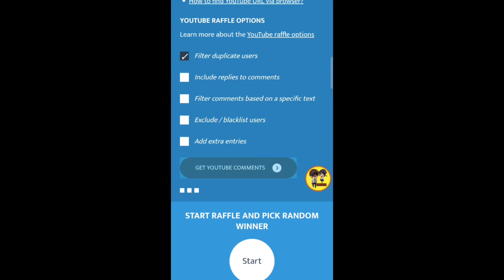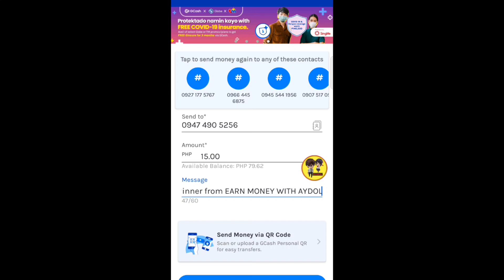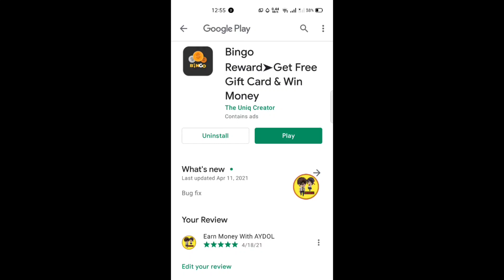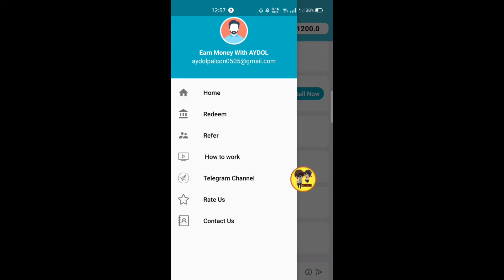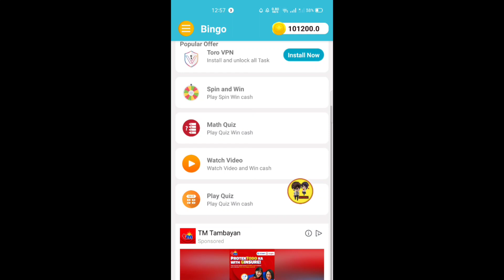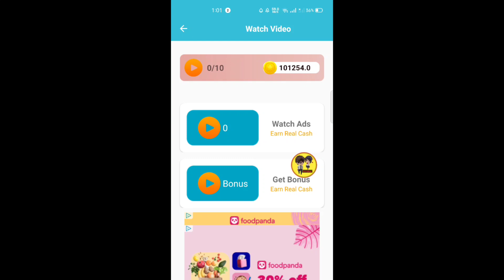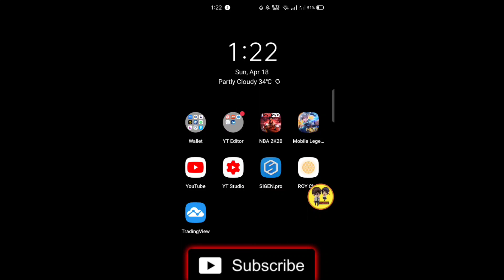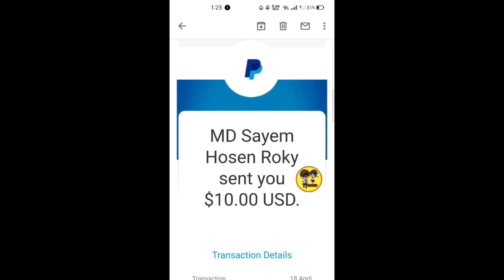30 MINUTES LANG RECIEVE PAYMENT! FREE $10 SA PAYPAL AT GCASH! LEGIT WITH OWN PROOF OF PAYOUT!!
👉473017
👉473017

LEGIT FREE FAUCET SITE 2021🔥
●FreeBitco free claim every hour

LEGIT FREE CLOUD MINING SITE 2021🔥
●Minex Free No deposit

Code: 510845
●Free ₱70 Gcash
Code: B02727510
●Free ₱100 daily Noona
Code: 10737011
●Free $10 Gamee